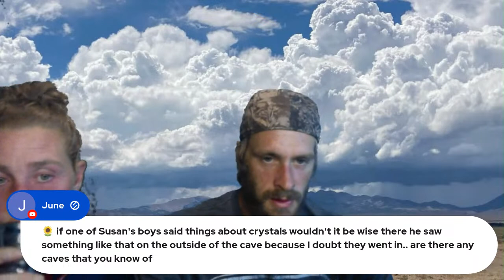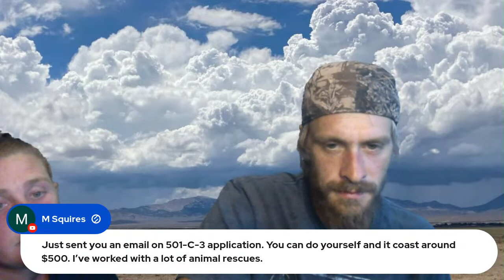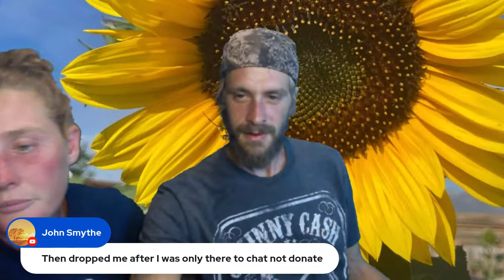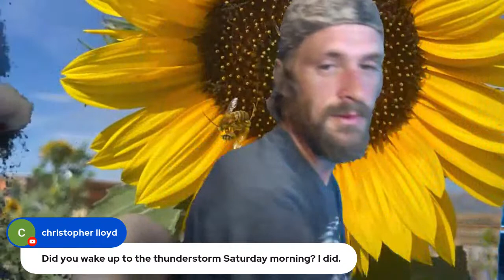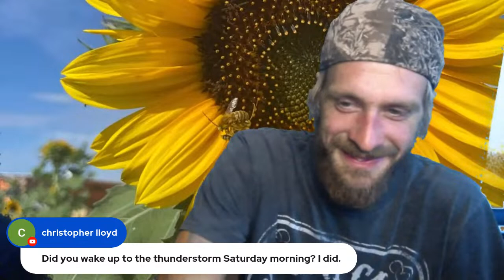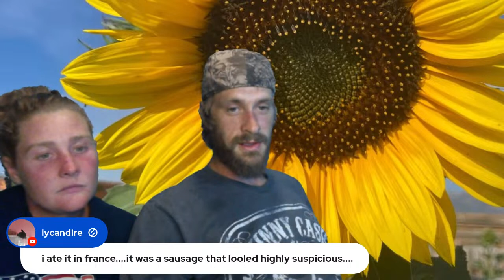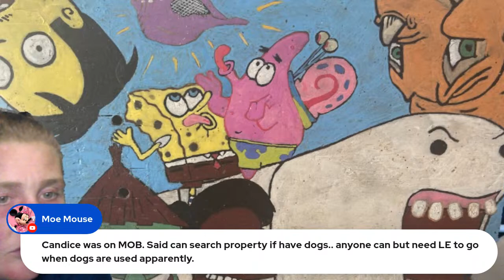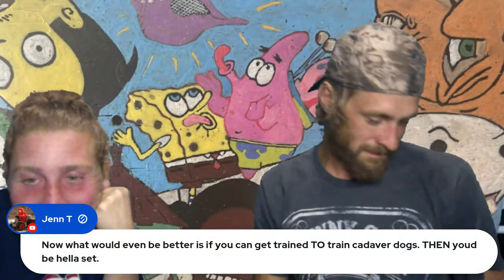Hangout with Lance and Kimber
Lets Bring Dylan Home!!!
Dylan is a missing 20 year old. He went missing from his farm is Lucin, Utah. He was last Heard from on Saturday, May 28th (at his farm) by his grandmother at 6:51 am. He said he would call her back because he needed to get his grain truck put away in the shed (5 miles away).He has not been seen since. If you know anything that will help bring Dylan home please contact the police.

"Bring Them Home Search Teams" is a Non-Profit we are starting so that we can go out and search for missing people. Our goal is to find Dylan Rounds and anyone else missing and reunite them with their families.

Thank you to everyone who has helped donate we are so grateful for all of you : )

If you want to help get supplies for searching check out our Search Wish List: